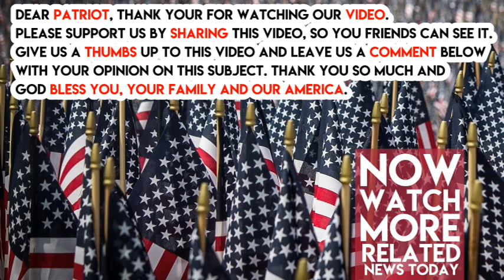Tucker Carlson Just Revealed OUTRAGEOUS Thing Huma Hid on Weiner’s Laptop Hillary Does NOT Want Gett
Tucker Carlson Just Revealed OUTRAGEOUS Thing Huma, Hid on Weiner’s Laptop Hillary Does NOT Want Getting Out
Now convict Anthony Weiner had lots of secrets in his laptop.  He was recently convicted of sexting an underage girl and he’ll be spending lots of time in prison for that.

But there was a lot more on his laptop.  2800 emails, in fact, belonging to his estranged wife, Huma Abedin, who was Hillary Clinton’s top aide.

Judicial Watch President Tom Fitton is not letting go of this story, either.  He just released that number, 2800, and is suing to get those emails released to the public.

 Fitton said the sheer number of emails ‘” is a disturbing development.” “Our experience with Abedin’s emails suggest these Weiner laptop documents will include classified and other sensitive materials.”

Fitton wants to know this:  “When will the Justice Department do a serious investigation of Hillary Clinton’s and Huma Abedin’s obvious violations of law?”

Wouldn’t you like to know, too? We should never give up on finding out what, exactly, Hillary was hiding in these emails.  The media, and Hillary, of course, would like this story to die down, and go away. But we can never let that happen.  Not until we know what’s there.

If you’re happy that someone is keeping this story alive in the courts, please get this shared everywhere with the comment “thanks Judicial Watch.”

[Courtesy of The Daily Mail]